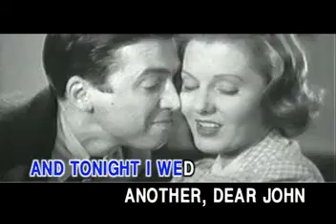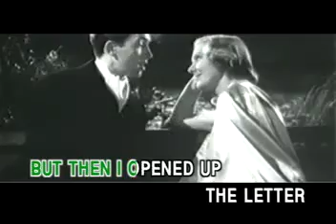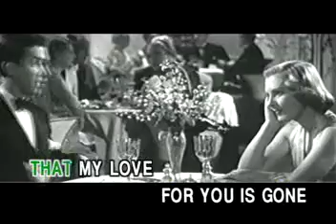[THE BEST COLLECTION OF LOVE SONGS] A DEAR JOHN LETTER - VOL 2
THE BEST COLLECTION OF LOVE SONG VOL 2